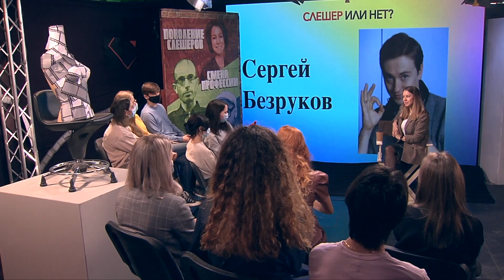Поколение слешеров: смена профессий как путь развития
Дискуссия о том, как переключение видов деятельности может стать ещё одной возможностью. Актриса и продюсер Юлия Хамитова на своём примере расскажет, как отказавшись от концентрации на чем-то одном, развивая текущие навыки и получая опыт в разных областях, можно добиться большего результата. И это не про то, что надо бросить всё и искать новую профессию, а про то, как одна деятельность может дополнить другую – возможностями, клиентами, достатком, вдохновением.

«Однажды знакомый пиарщик мне сказал, что у меня проблема с позиционированием, что я должна быть только актрисой, если я хочу быть актрисой, что режиссёр, увидев мою фотографию в фейсбуке, где я транслирую себя как продюсер фестиваля, может подумать, что я бросила актерскую профессию. Но не будь я продюсером, я бы не заключила контракт с двумя компаниями как актриса, не будь я журналистом, я не бы не познакомилась с режиссёром, который в результате пригласил меня на пробы, не будь я педагогом детской театральной студии, я бы не нашла заказ как постановщик fashion-показов. Подобных примеров у меня достаточно».

По словам актрисы, важно не то, кем тебя видят или как ты себя позиционируешь. Важно то, кто ты есть. «Я — бренд своего имени, а не своей профессии». За 10-летний опыт Юлия Хамитова стала успешной в деятельности актрисы, режиссёра-постановщика, продюсера, журналиста и педагога.

Спикер:
Юлия Хамитова, актриса, продюсер

Международный открытый молодежный фестиваль телевизионных программ и фильмов «Телемания» учрежден Институтом кино и телевидения (ГИТР) в 2003 году, проводится при патронаже Международной академии телевидения и радио (IATR). В 2020 году фестиваль получил грантовую поддержку Федерального агентства по делам молодежи.

В рамках «Телемании» проходят “Индустриальные среды”, публичные дискуссии с профессионалами кино, телевидения, рекламы и медиа.
Генеральные партнеры онлайн-стримов: ВКонтакте и Смотри Mail.ru. Благодарим наших информационных партнеров: Искусство кино, Кино-Театр.ру, Moviestart, Версия, Дни.ру, Cinemotion, Nation News, ПрофиСинема, tvkinoradio, ТВкинорадио, Киноафиша, Cinemaplex, ЦКК "Мотор", CinePromo, АртМосковиа, Типичная Москва, РаботникиТВ.